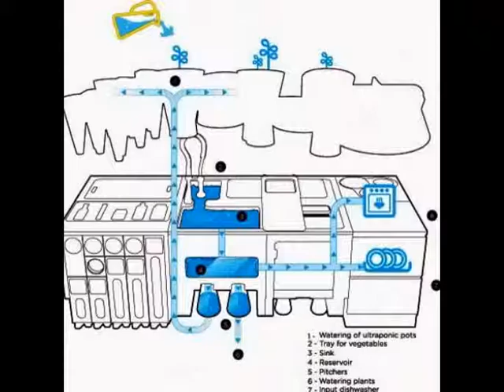Cleveres Küchen Design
Entworfen von Faltazi

spannende Küche mit Recyclinganlage

Ekokook ist ein einzigartiges Küchen Design. Entworfen vom französischen Designstudio Faltazi mit dem Ziel, ein energie -- und wassersparendes System mit Recyclings Anlage anzubieten, kombiniert dieses kluge Küchen Design frischen modernen Look mit effizienten Anlagen. Als Ergebnis ist ein ökofreundliches System für Ihre Küche entstanden.
Modernes und ökofreundliches Küchen Design

 Einbauküche mit Stahlplatte

Die Küche sieht modern und frisch aus. Der kühl wirkende Stahl ist mit grünen Elementen kombiniert. Viele Schränke stellen genügend Platz zur Verfügung. Eine Reihe von konischen Formen über die Küchentheke bieten zusätzliche Speicherungen. Einige von denen werden als Töpfe benutzt -- die Pflanzen unterstreichen das ökofreundliche Küchen Design.
Spannendes umweltfreundliches Küchen Design

 kluge Designidee -Küche

Das kluge Küchen Design hat drei eingebaute Systeme -- das erste ist ein Lagerbereich für non-organisches Müll mit  unterschiedlichen Abteilungen -- für Glas, Metall, Plastik, Papier. Das System presst jede Art vom Abfall zusammen. Von dort werden die Reste zu einer Recyclingsanlage geleitet. Der Abfall gelingt am Ende zu einem Container, wo er im Rahmen von drei Monaten bearbeitet wird. Der dadurch entstandene Kompost kann als Dünger benutzt werden.

Auf dieser Weise hilft dieses kluge Küchen Design die Umwelt zu schützen und ist gleichzeitig für den Haushalt praktisch.  Genauso beeindruckend ist die dritte eingebaute Installation -- Wasser Recyclingsanlage. Sie filtriert das gebrauchte Wasser und kann später für die Pflanzen benutzt werden. Nicht nur praktisch, es spart auch Geld. Laut den Designern kann man bis auf 15 Liter Wasser pro Tag sparen.

ökofreundliches System

Moderne Küche -- Skizze

spannende Designidee - Küche - Skizze